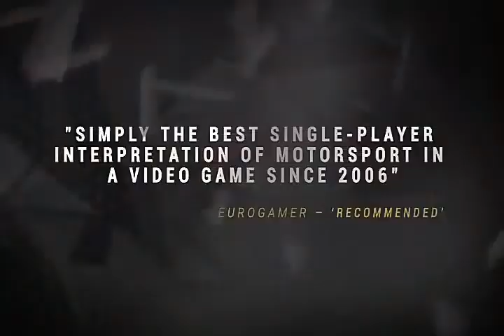Top 5 best games for 4gb ram PC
specs

processor - Intel core 2 quad
ram - 4gb ddr4
graphic - gt 710

top 5 best games for 4gb ram

5. fortnite battle royal - high setting on 720p (35-40fps)
4. assassin's Creed rouge - high setting on 1080p      (30-35fps)
3. project cars - medium setting on 1080p
(30-37fps)
2. overwatch - high setting on 1080p
(27-35fps)
1. gta 5 - medium setting on 720p
(25-30)fps